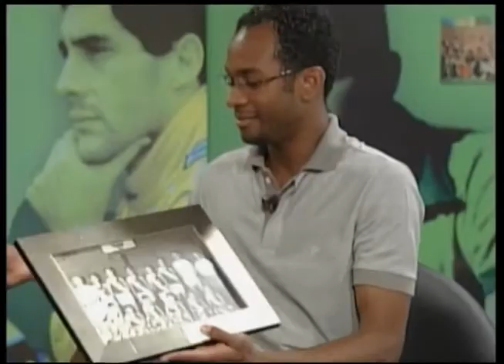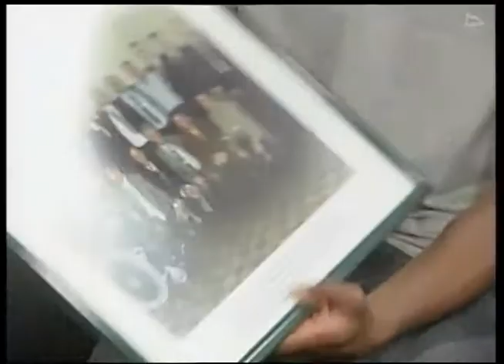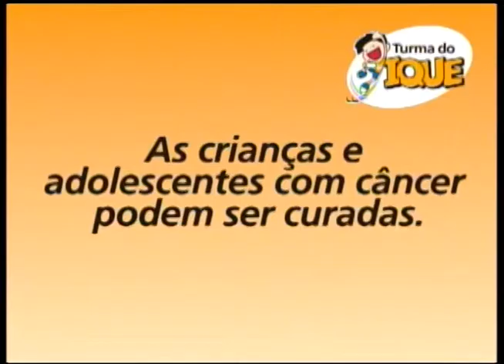Camisa 15 80 Anos do Corinthians Atlético Clube B02